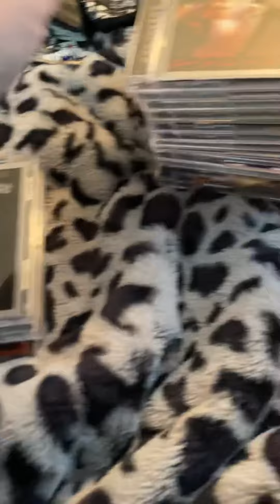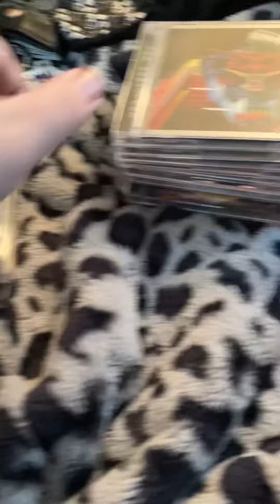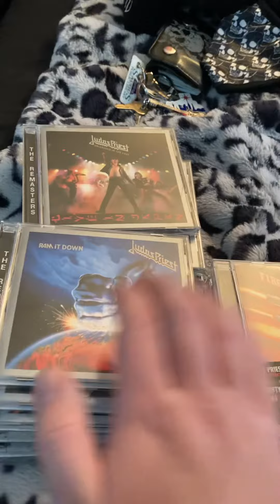My Judas Priest Cd Collection (December 2021 update)